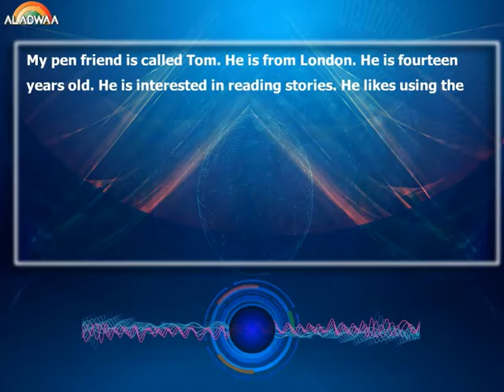Unit 5 " People who we admire " - Listening text test 5 1- 2nd prep - first term